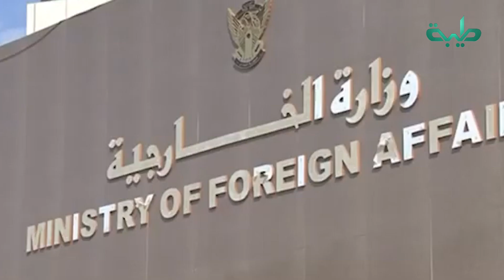حميدتي.. والإتحاد الأوروبي